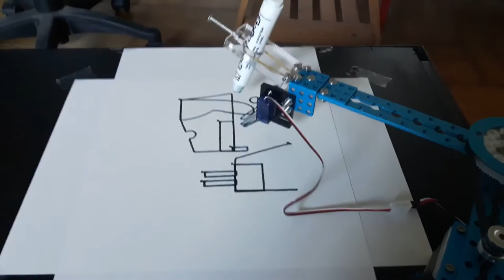Apprendre au robot à dessiner